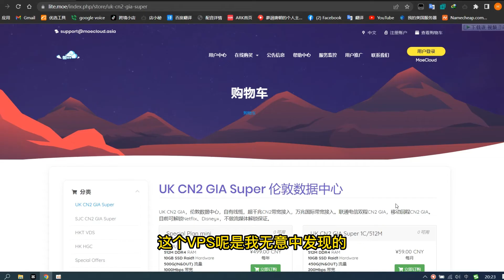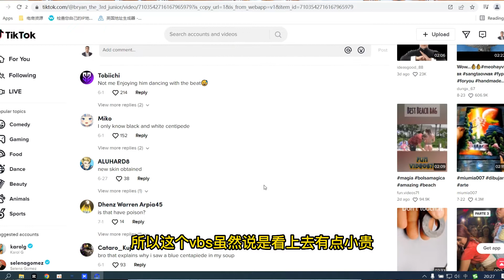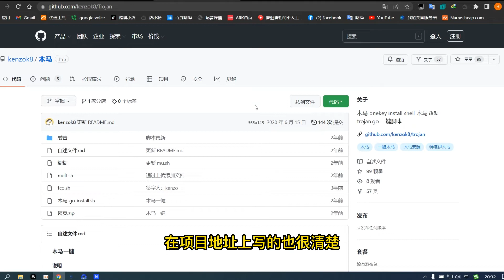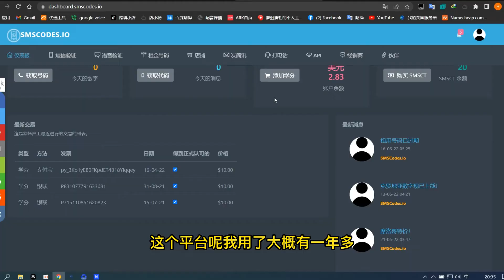分享:如何搭建最稳定的梯子，可以完美运营TikTok解锁部分流媒体的VPS，适用于绝大部分平台的短信验证接码平台